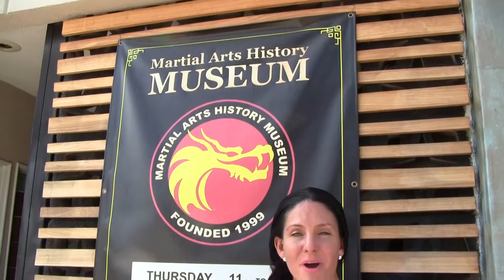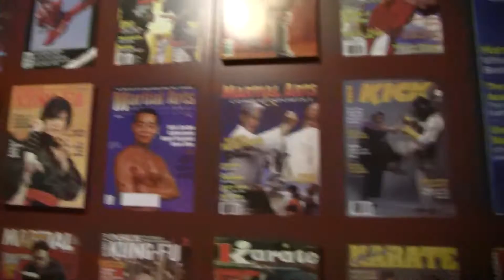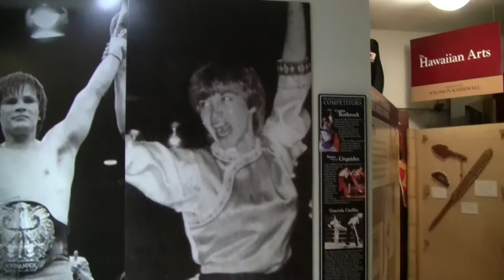00180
Celebrating Cynthia Rothrock Day at The Martial Arts History Museum.